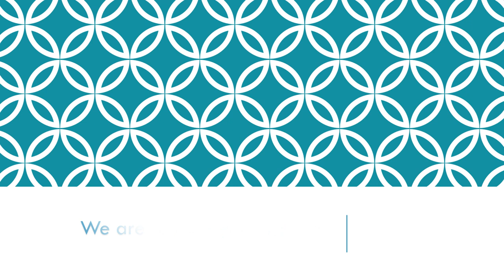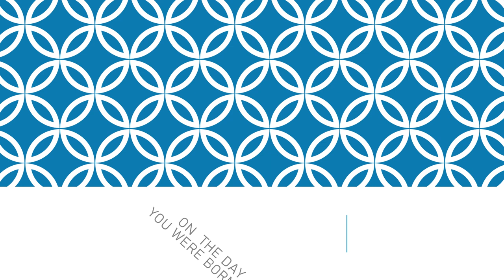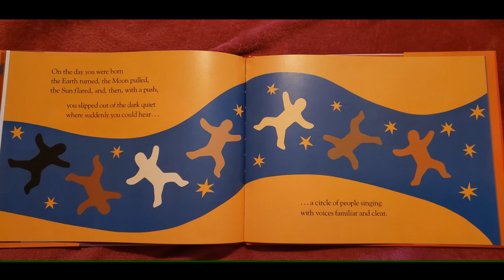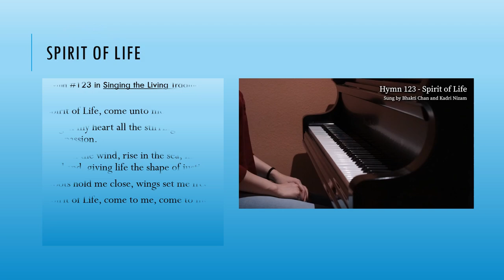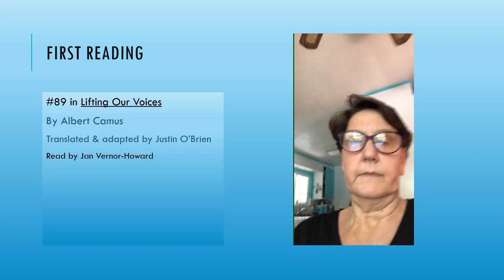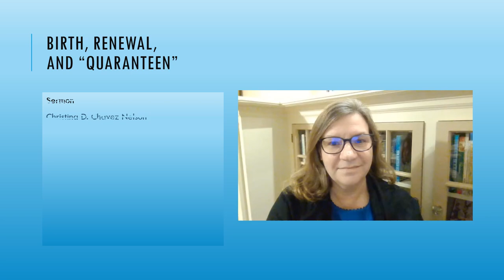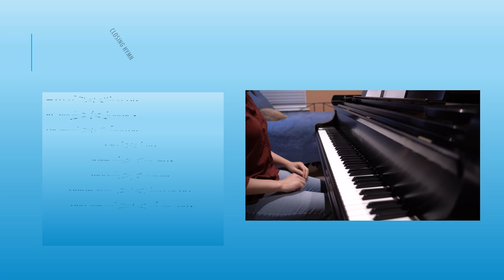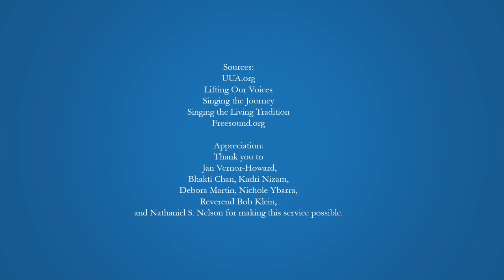UU STOCKTON BIRTH, RENEWAL, & "QUARANTEEN"